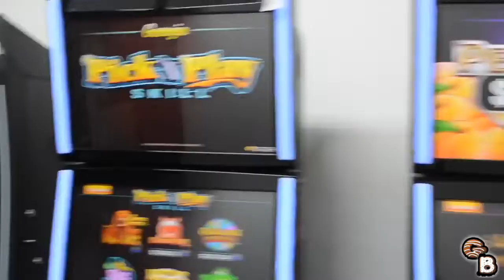Gingerbread - All My Friends R Crooks (Official Music Video/Mini-Movie)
The New Mini-Movie for the Gingerbread mega-hit "All My Friends R Crooks" has finally arrived! Unique Visuals and Rapid-Fire lyrics.. Directed by @blakemagik. Download on iTunes and everywhere Worldwide** Stream on Spotify! Support the Gingerbread movement. Online Store comingSoon and purchase merchandise on

Presented by:
Gingerbread Ent

This is History in the Making!